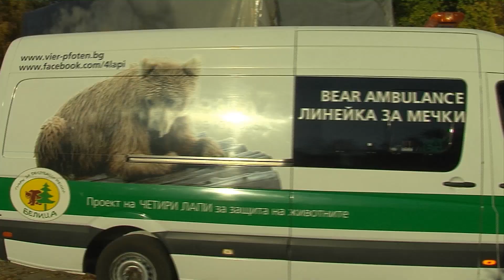Le premier pensionnaire d’Arosa Terre des Ours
Le premier pensionnaire du refuge pour ours dans le canton des Grisons est désormais connu : il s’agira du dernier ours de cirque de Serbie. L'ours encore dépourvu de nom est le descendant d'un ours brun européen et d'un ours polaire et a été confisqué en novembre 2016 déjà par les autorités serbes avec l’aide logistique de QUATRE PATTES.